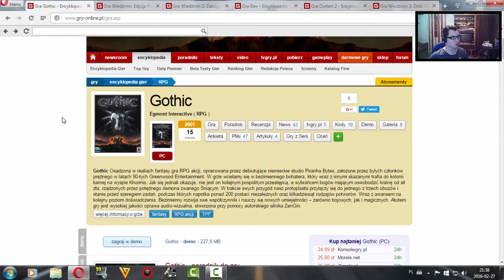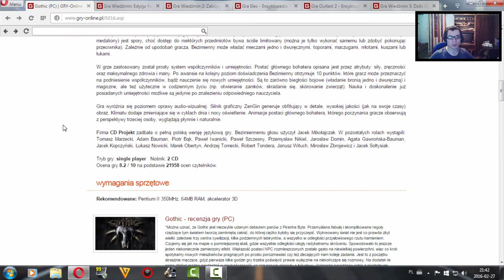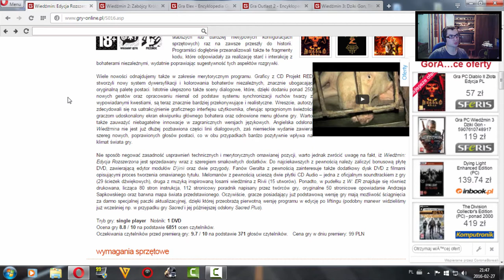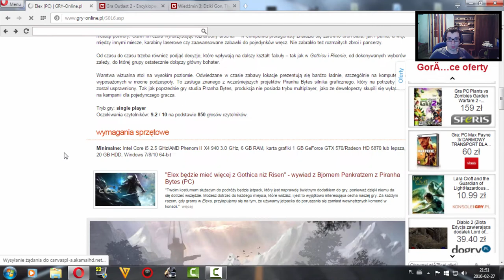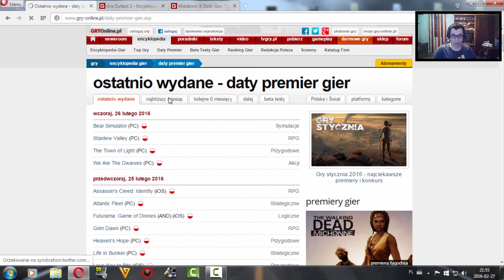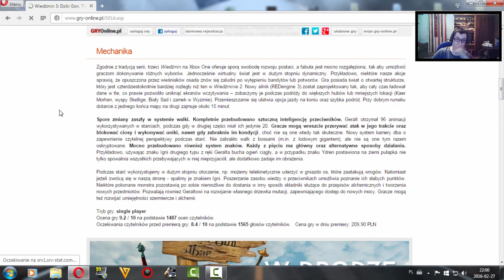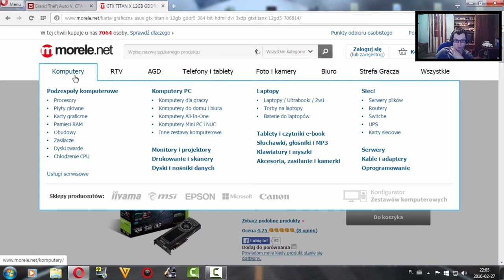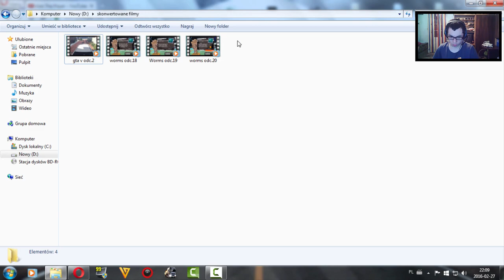Top gier,które lubię i na które czekam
Witajcie w kolejnym filmie na moim kanale i dziś pokażę Wam,jakie gry lubię i na jakie czekam z niecierpliwością.Może ten film trochę wcześnie prześlę niż odcinki nagrane już wcześnie z Wormsów,które dopiero będę przesyłał.Mam nadzieję że spodoba się ten film.Jutro chyba nie będzie filmów żadnych,ale zobaczymy jeszcze.Tak myślę może poczekam na odnowiony transfer i dopiero wtedy prześlę te wszystkie materiały z Wormsów i 2 części podzielone z GTA V.